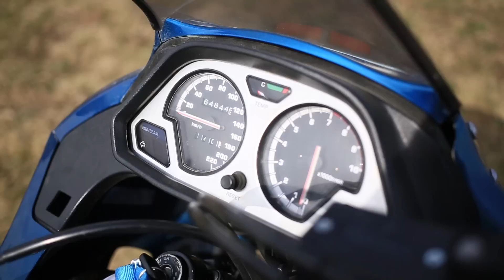Yamaha Tenere vs. Kawasaki Tengai - Partea II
După o zi de asfalt și drum comunal, după ce-am stat la taclale cu sătenii din Gârnic, am pornit din nou la drum. N-aveam poftă de drumuri naționale, așadar am ales un traseu total necunoscut, la indicațiile sătenilor din zonă. Ce-a urmat...